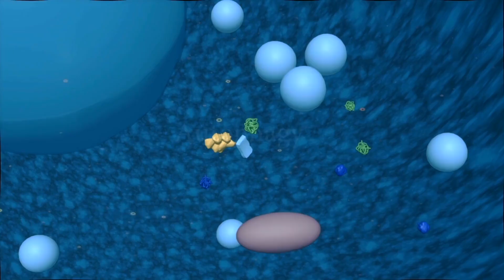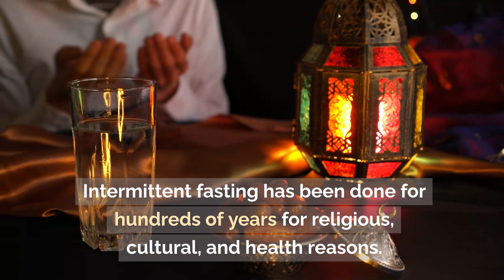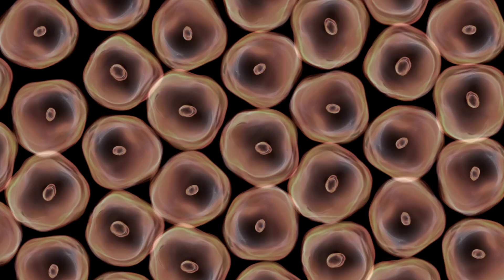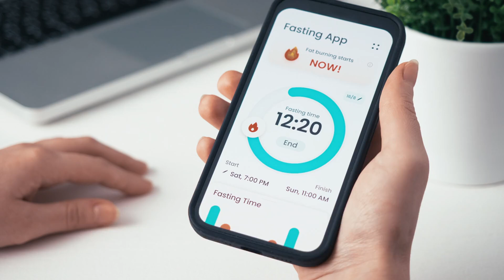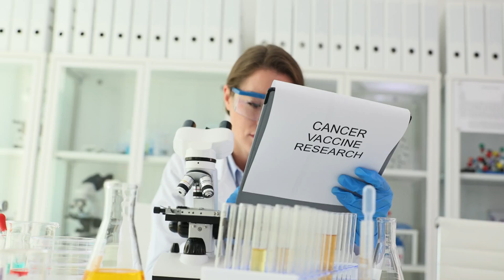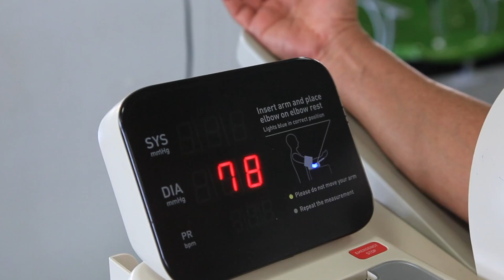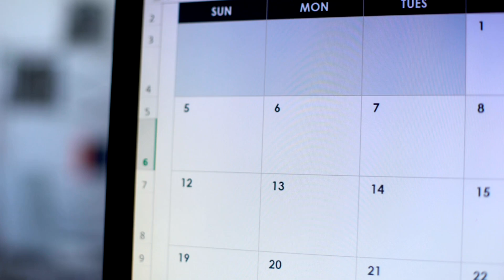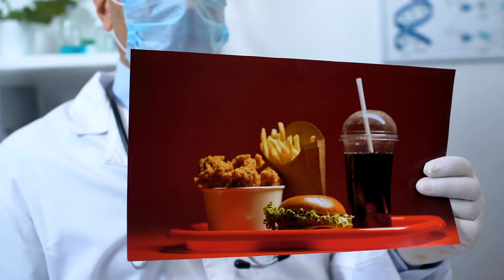What is Autophagy and Intermittent Fasting | The Cell-Cleansing Process for Health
What is Autophagy and Intermittent Fasting ?
The Cell-Cleansing Process for Health.

Title: Understanding Autophagy and Intermittent Fasting for Health

Understanding Autophagy
• Autophagy is a cellular process that recycles broken or non-working cell parts.
• It helps cells deal with stress and avoid diseases like cancer and neurodegenerative illnesses.

Intermittent Fasting
• Intermittent fasting, a diet plan that switches between eating and not eating, has become more popular due to its potential health benefits.
• It can start autophagy, which helps cells deal with the metabolic stress of fasting by reusing and breaking down parts of cells.

Real-life Examples
• Healthspan Extension: Intermittent fasting may improve autophagy, leading to better metabolic health and a longer life span.
• Neuroroprotection: Increased autophagy through intermittent fasting may protect neurons, lowering the chance of neurodegenerative diseases like Parkinson's and Alzheimer's.
• Cancer Prevention and Treatment: Fasting may make cancer cells more sensitive to chemotherapy and stop tumor growth through processes involving autophagy.

Conclusion
• The interaction between autophagy and intermittent fasting shows a strong way for cells to clean up and regenerate, which has huge effects for health and longevity.
• More research is needed to determine the best ways to fast and their long-term health effects.

Intermittent Fasting and Autophagy Benefits

• Healthier Individuals: Regular fasting can enhance metabolic health and cell renewal, potentially extending lifespan.
• Aging Population: Autophagy's decreased function with age can lead to age-related diseases and degenerative processes. Intermittent fasting can boost autophagy, slowing aging and promoting healthy aging.
• People at Risk for Neurodegenerative Disorders: Autophagy issues linked to neurodegenerative diseases like Parkinson's and Alzheimer's can be mitigated by intermittent fasting.
• Cancer Patients and Survivors: Autophagy-induced intermittent fasting can enhance cancer treatment sensitivity and treatment outcomes.
• Metabolic Syndrome and Obesity: Intermittent fasting can improve metabolic health by reducing weight, increasing insulin sensitivity, and reducing inflammation.
• Athletes and Fitness Fans: Autophagy can aid muscle healing and adaptation to exercise, improving recovery and performance.
• Heart Disease Risk Factors: Autophagy can lower cardiovascular risk factors like high blood pressure, cholesterol, and inflammation.
• Autophagy-Induced Individuals: Autophagy controls inflammation and immune responses, potentially aiding those with autoimmune conditions.
• Consultation with a doctor or nurse is recommended before starting intermittent fasting.

Intermittent Fasting and Its Benefits

Adults and Middle Years
• Intermittent fasting can improve metabolic health, reduce weight, and lower age-related illnesses.
• It can increase autophagy, a cellular repair process that slows down with age, thereby increasing healthspan.
• Older adults can benefit from intermittent fasting, but need to be cautious due to health issues or lack of nutrients.

Older Adults
• Intermittent fasting may be beneficial for older adults, but should be consulted with a doctor or nurse before starting a fasting plan.
• Older adults with special food needs or medical concerns should consult a doctor before starting a fasting plan.

Who Should Avoid Intermittent Fasting
• People with eating disorders: Fasting may worsen their eating disorder and affect their relationship with food and body image.
• Pregnant or breastfeeding women: Fasting during these periods may not provide enough nutrients for the baby.
• Children and adolescents: Intermittent eating may hinder their growth and development.
• People with certain medical conditions: Intermittent fasting may make it difficult to control blood sugar levels.
• People taking certain drugs: Some medications may need to be taken with food to improve absorption or reduce side effects.